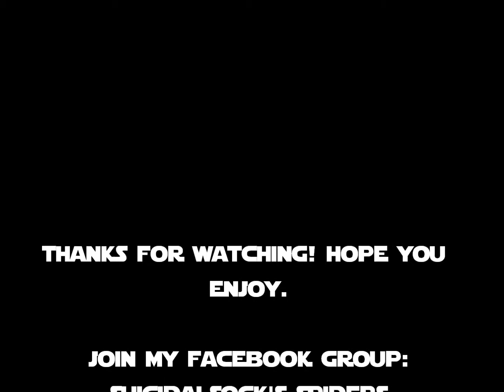Tarantula Mid-Week feed.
Just a small mid-week feed of my goliath tarantulas.